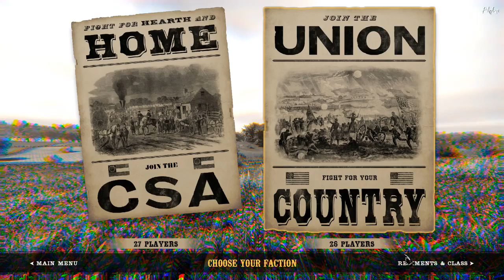War of Rights: První hra ve špatné linii.